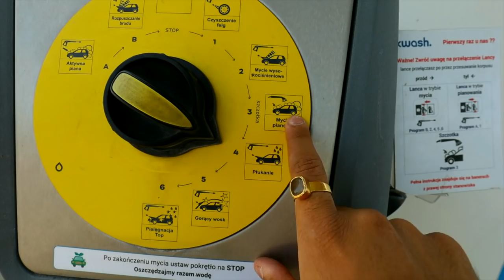A DAY IN MY LIFE IN POLAND | Hindi Vlog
Many of you asked for a daily vlog about my life , so i finally decided to make one :) . Even though 90% of the content on my channel will be travel related , i want to atleast put out some videos about me so that you guys can get to know me better. In this video, i went to record a professional video for my very good friend and after that we went to the most beautiful area of the city "Wrocław" where i live so i hope you guys will enjoy this video :)).

Editing Headphones - Sony Wh-100xm3
Traveling Earphones - Airpods Pro
Primary Drone - DJI Mavic Air 2